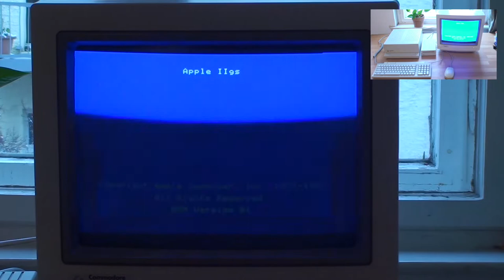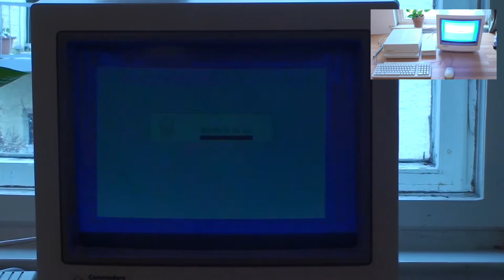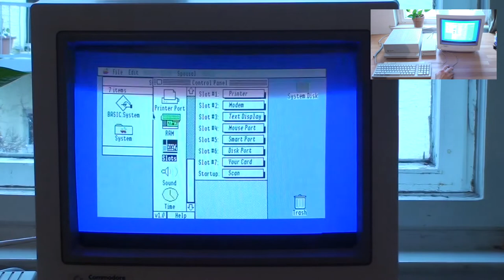Apple IIgs Control Panel and System 5.0.2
*** Screen flicker warning (the image in real-life is just fine, this is just an artefact of the filming ***

My ROM 1 Apple IIgs entering its control panel, then booting into System 5.0.2